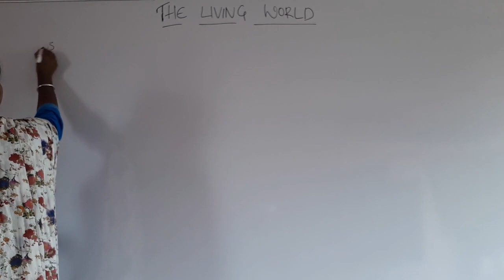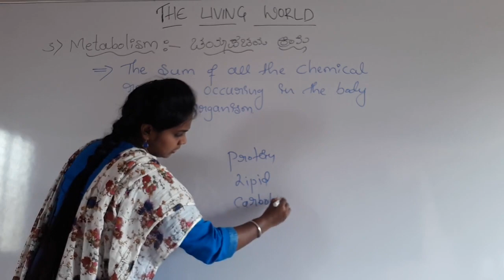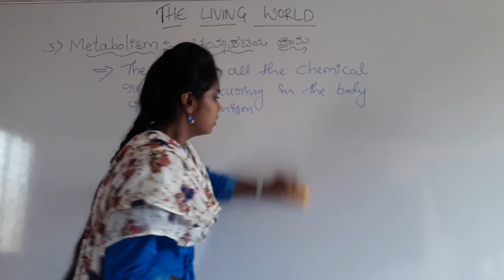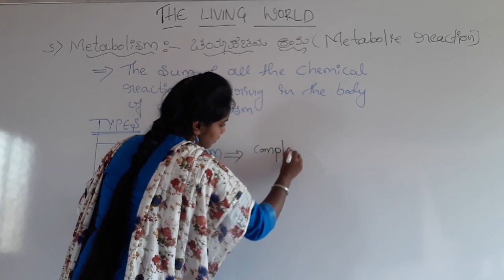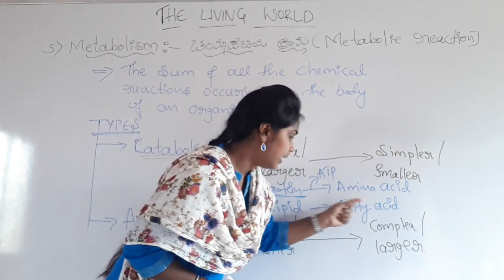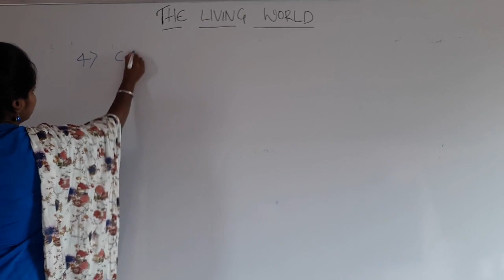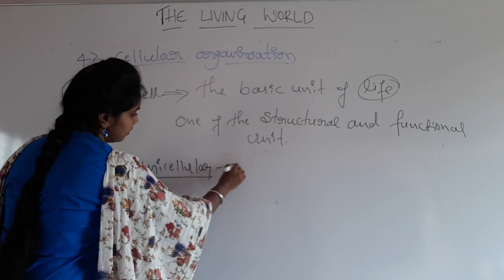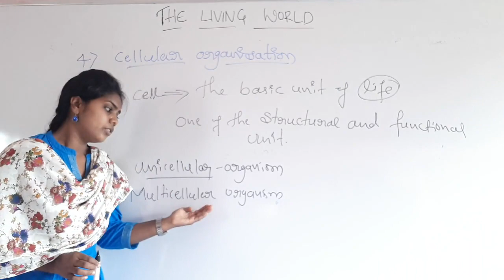The Living World - 3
Lecture by Mukta Gurav